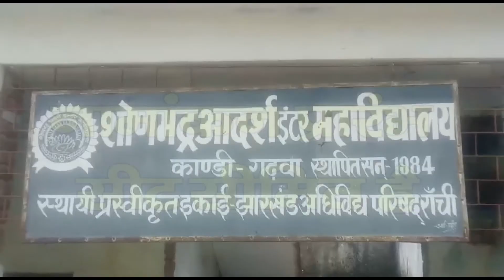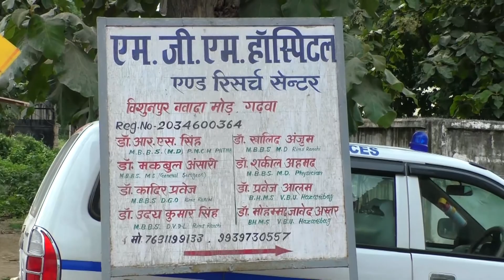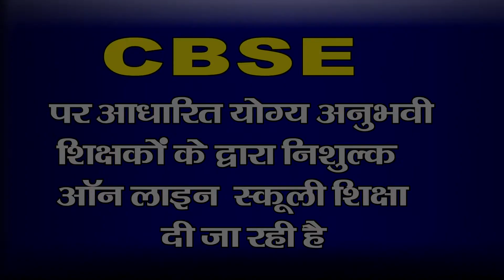किसान आपके द्वार- दृष्टि यूथ ऑर्गेनाइजेशन के सदस्यों ने किसानों को अंग वस्त्र देकर किया सम्मानित